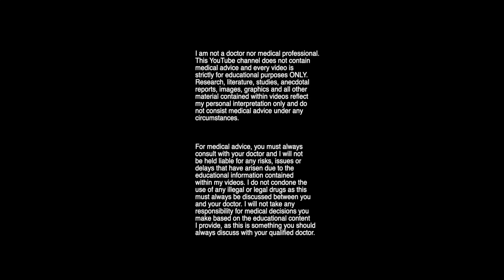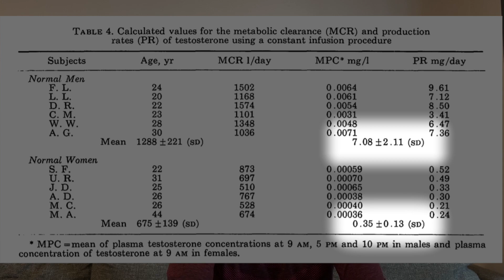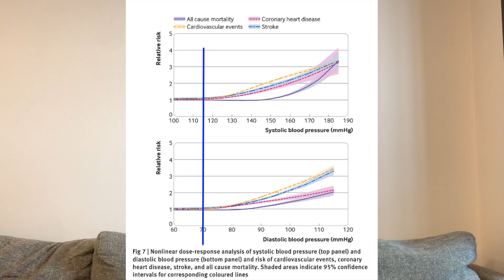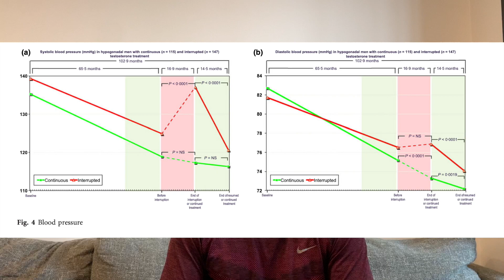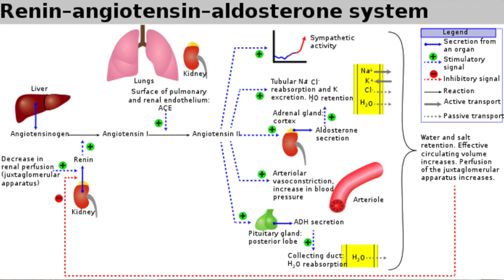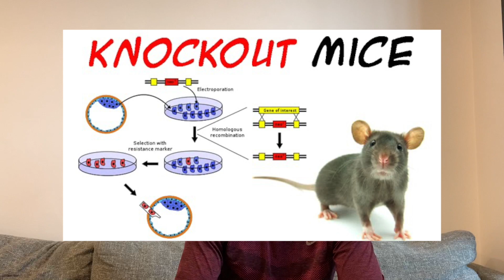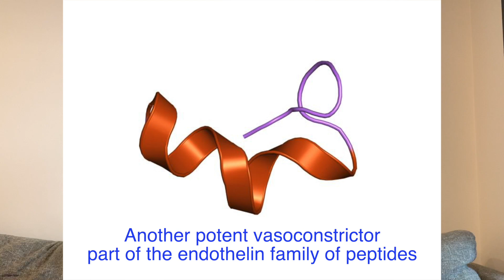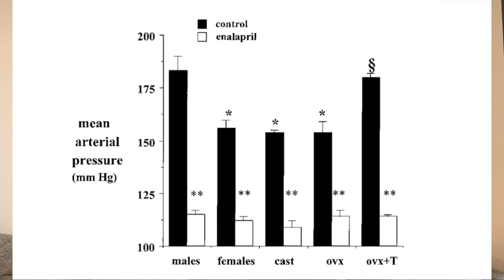Testosterone and Blood Pressure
Relationship between testosterone and blood pressure and why it is important for men.

Anabolic Steroid Use Echocardiographic Changes: DOI: 10.1055/s-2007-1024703

Anabolic Steroids and Blood Pressure Changes: DOI: 10.1055/s-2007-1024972

Anabolic Steroids Dosages Study: doi: 10.1097/01.jsm.0000180872.22426.bb

Angiotensinogen mRNA Study: 10.1152/ajprenal.90389.2008